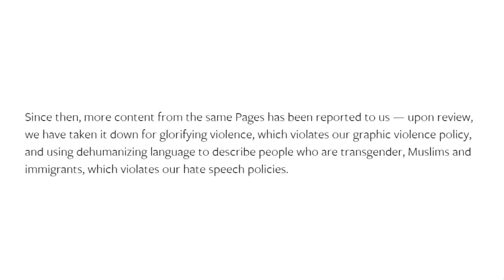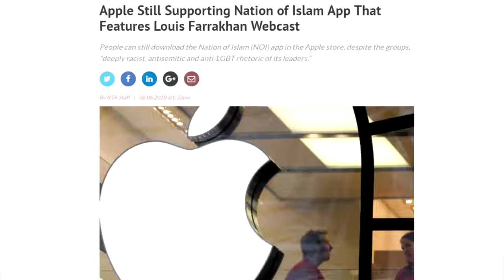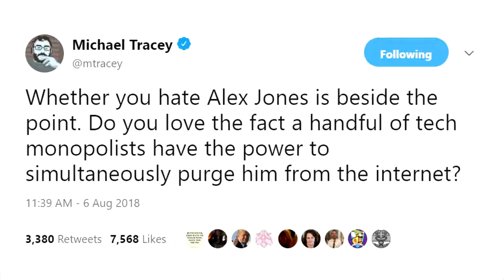THE PURGE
A day that will live in infamy.